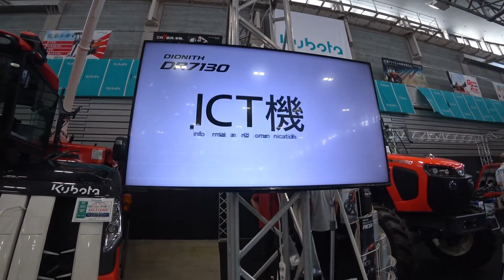【会社員実家農業手伝う】【特集】展示会スペシャル クボタDR6130とDR7130どっちが早いのかに、答えてみた！【農機具】【稲刈り】